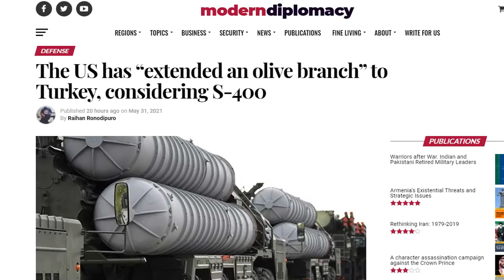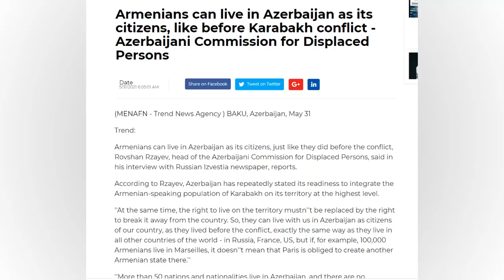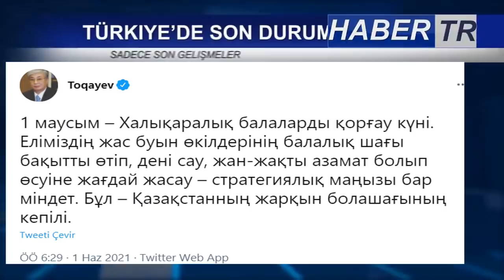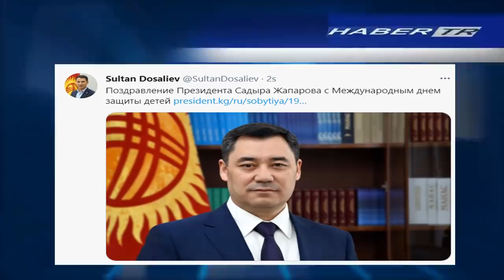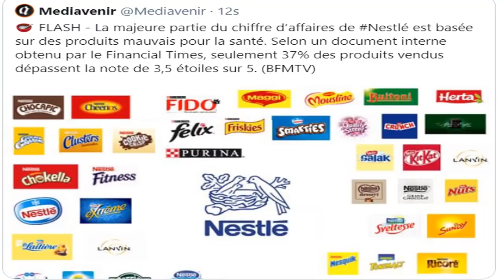TÜRK DÜŞMANI ALMANYA !! MISIR'A KFX JETİ !! AZERBAYCAN'DA ELEKTRONİK HARP İLE İHA DÜŞÜRÜLDÜ !